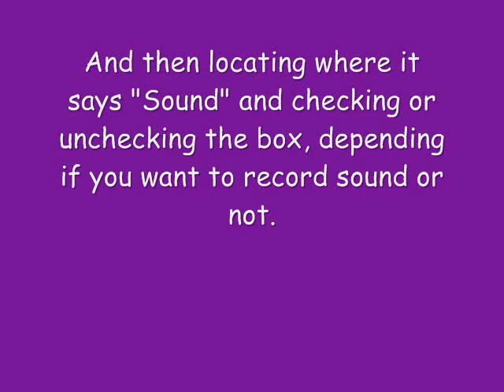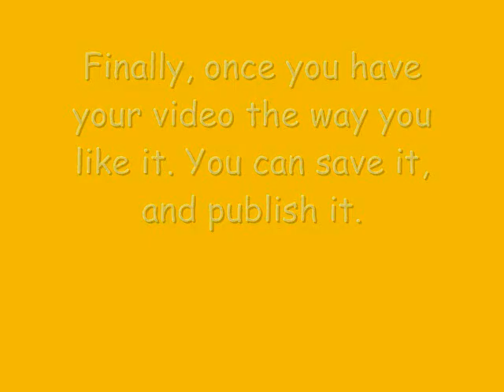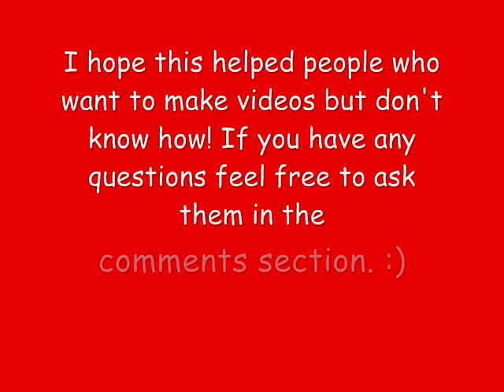How to make a Youtube video!. (HyperCam 2, Windows Movie Maker)